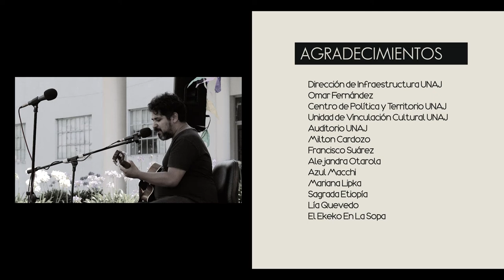entono /// Don Ruggero "Si te vas".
Gastón Ruggero, Don Ruggero, oriundo de Lomas de Zamora, es otro exponente del inmenso bagaje
Cultural (y por lo tanto, musical en este caso) que nos ofrece día a día nuestro conurbano. Artista dinámico, trotamundos, políglota, y ex analista de Sistemas (un poco color) nos propone un viaje musical en sí mísmo. En su música se trenzan ritmos latinos, como el Candombe, la Samba y hasta alguna Baguala "Folk", con el Jazz , Blues, Rock and Pop. Don Ruggero reside en CABA, sigue creando y podemos seguirlo en vivo, como en las redes.